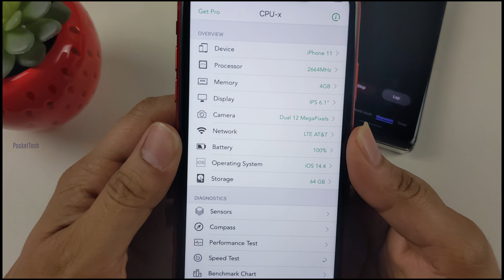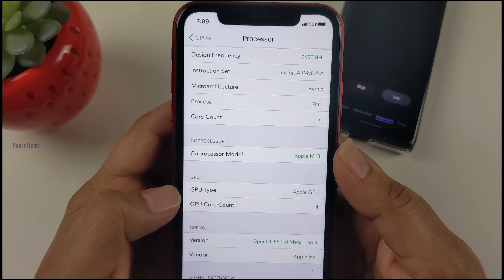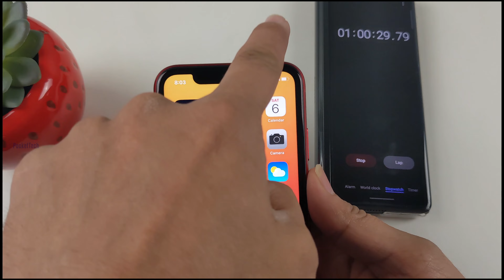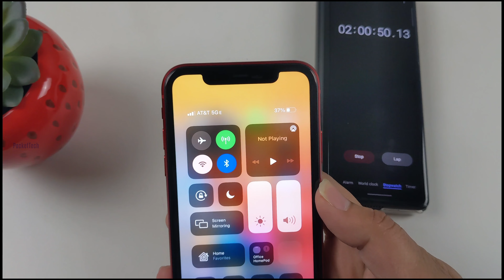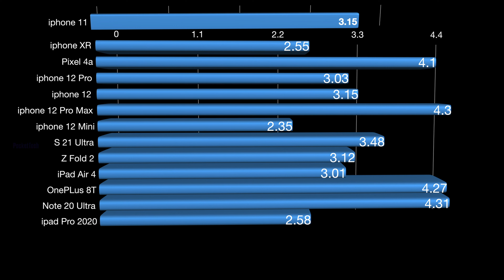iPhone 11 Gaming review in Telugu | Battery Test 100 to 0% by PJ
Hello Viewers, This video is all about of Gaming review on iPhone 11 lets see how long the Battery sustains on iPhone 11 with non stop gaming in this video.

videos mentioned in this video are linked below:-

USA price:-650$